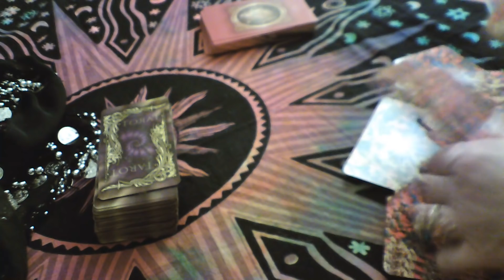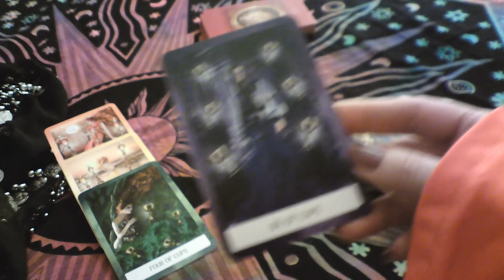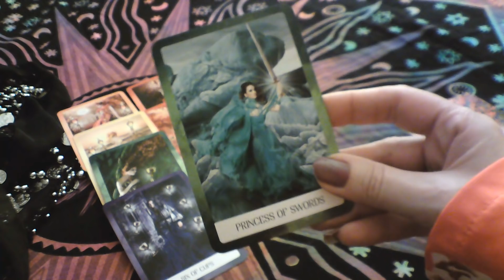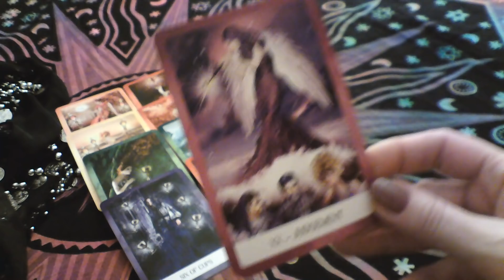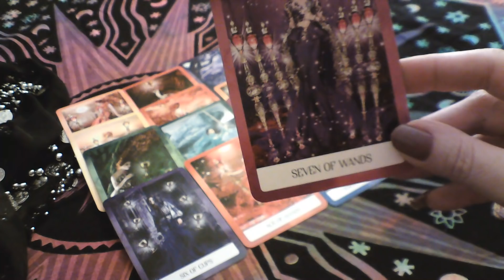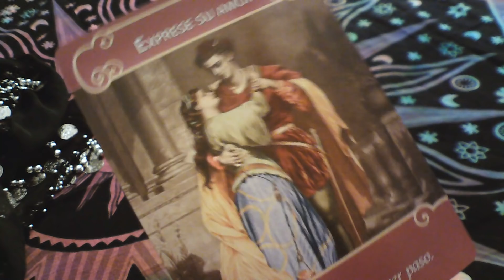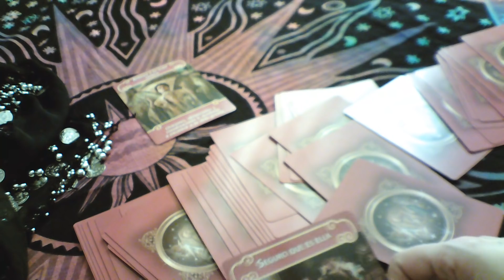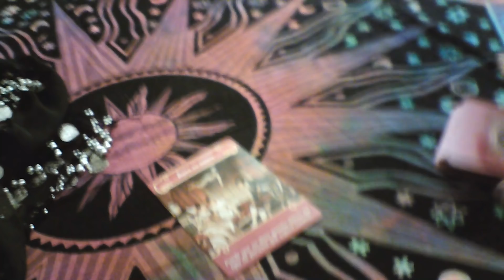CANCER 24 A 30 JUNIO AMORES KARMICOS DINERO DEL PASADO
BIENVENIDOS A MI CANAL, PARA CONSULTAS PERSONALIZADAS WHASAPP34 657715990, GRACIAS MIL OR COMPARTIR, POR REGALARME UN ME GUSTA Y POR ESTAR HAY CADA DIA, SI TE A GUSTADO SUSCRIBETE Y ACTIVA CAMPANA, PARA RECIBIR TODOS MIS VIDEOS DE RITUALES Y PREDICCIONES, OS INVITO A VISITAR EL CANAL DE MI HIJA MUNDO KARMICO, GRAN CLARIVIDENTE, MENTALISTA , ESPECIALISTA EN SANACION CUANTICA, RITUALES INTERACTIVOS ET, UN ABRAZO DE LUZ Y MUCHAS BENDICIONES..